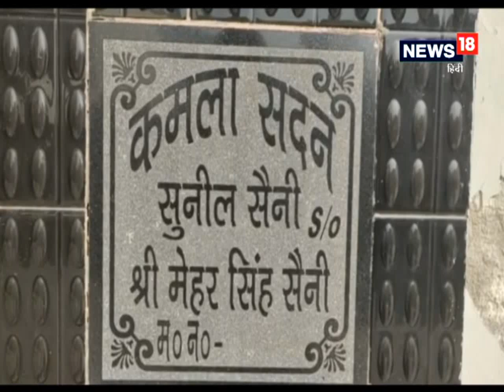Haryana: Sonipat के इस Young Farmer ने बिना मिट्टी और कम पानी से उगाई छत पर सेहतमंद सब्जियां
सोनीपत. हरियाणा में सोनीपत जिले के गोहाना के रहने वाले एक युवा किसान ने हाइड्रोपोनिक खेती (Hydroponics Farming) कर किसानों को नई राह दिखाई है. युवा किसान सुनील कुमार (Farmer Sunil Kumar) ने यूट्यूब के माध्यम से हाइड्रोपोनिक खेती सीखी और अपने घर की छत पर ही इसकी शुरुआत कर दी. सुनील कुमार का कहना है कि इस तरह की खेती करने से पैदा होने वाली सब्जियों का सेवन करने वाले को कोई बीमारी भी नहीं होती है. आज के समय में कैंसर जैसी भयानक बीमारी दूषित सब्जियों के खाने के चलते हो रही है. इस खेती में मिट्टी की जरूरत नहीं (Soilless Farming) होती है और पानी भी बहुत कम मात्रा में उपयोग में लाई जाती है. फिलहाल सुनील कुमार का कहना है कि उनका मकसद सिर्फ किसानों को नई तकनीक सिखाना है और उसकी शुरुआत वह कर चुके हैं.